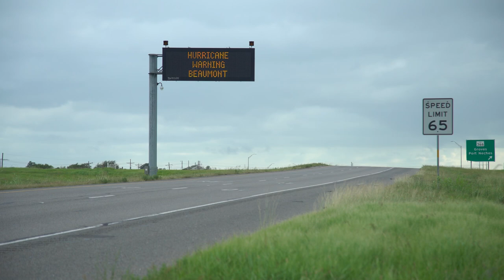HURRICANE LAURA UPDATE - August 26, 2020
👉🏻👉🏻The FASTEST way to get working as an adjuster: Beginners Guide to a Claims Adjuster Career 👈🏻 👈🏻 Need to learn Xactimate in a hurry?  Don't want to pay for training?